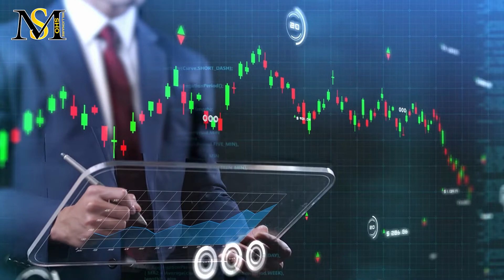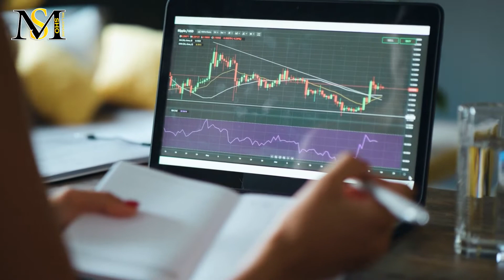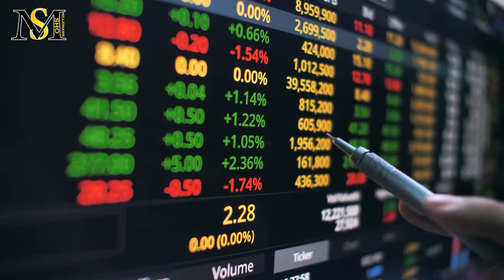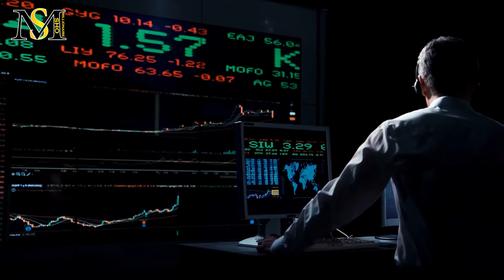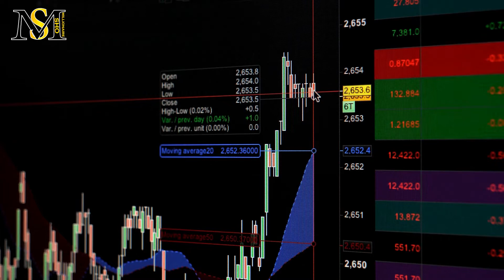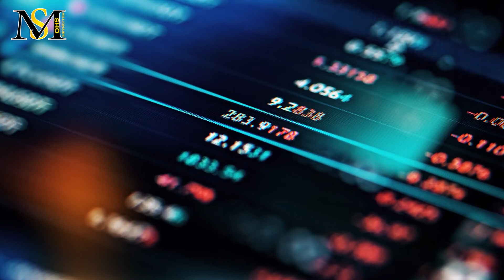کاردانو یا سولانا؟ کاربران ان اف تی کدام شبکه را انتخاب می‌کنند؟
آیا طبق تحلیل ها تا پایان بازار نزولی بیت کوین حداکثر ۲ تا ۳ ماه باقی مانده؟
در این ویدیو به سوالات زیر پاسخ خواهیم داد:
کاردانو بهتر است یا سولانا؟
کدام شبکه بهتر است؟
شبکه کاردانو بهتر است یا سولانا؟
ان اف تی چیست؟
کدام شبکه ان اف تی بهتر است؟
کاربران ان اف تی سولانا را انتخاب می کنند یا کاردانو را؟
کاربران ان اف تی کاردانو را انتخاب می کنند یا سولانا را؟
پروژه کاردانو که در سال ۲۰۱۷ به بازار معرفی شد، اغلب به عنوان یک بلاک چین نسل سوم شناخته می‌شود. کاردانو با درس گرفتن از تجربیات قبلی شبکه‌های بیت کوین و اتریوم توسعه داده شده، با این تفاوت که درصدد حل مشکلاتی مانند عدم پایداری و مقیاس پذیری کم این شبکه‌ها است. به عبارت دیگر سازگاری بیش‌تر با محیط زیست، ایمنی و سرعت بالا‌تر از ویژگی‌های حائز اهمیت برای سازندگان توکن ADA بوده است. ارزهای دیجیتال می‌توانند عرضه ثابت یا نامحدود داشته باشند. بیت کوین معروف‌ترین نمونه ارز دیجیتال با عرضه ثابت است و دلیل ثابت بودن عرضه BTC این است که هرگز بیش از ۲۱ میلیون بیت کوین وجود نخواهد داشت.توکن کاردانو نیز به همین صورت است. حداکثر عرضه این رمز ارز ۴۵ میلیارد واحد بوده که در حال حاضر  حدود ۳۴ میلیارد آن در گردش است. این عرضه محدود به تنهایی افزایش قیمت آدا را تضمین نمی‌کند. اما با بیشتر شدن محبوبیت کاردانو، عرضه محدود آن می‌تواند به افزایش تقاضا برای ADA کمک کند.
   Cسولانا ارز اختصاصی شبکه بلاکچینی به همین نام است که در حال حاضر رشد سریعی دارد و شباهت‌های زیادی با ارز اتریوم (ethereum) دارد و حتی به آن «قاتل اتریوم» (ethereum ) نیز گفته می‌شود. کوین‌های سولانا نیز مانند کوین‌های اتریوم در صرافی‌های ارز دیجیتال قابل ‌خریدوفروش هستند و در بلاکچین آن تراکنش‌های زیادی انجام می‌شود. خالق سولانا مدعی است شبکه بلاکچین این ارز دیجیتال، سریع‌ترین بلاکچین جهان است و در این شبکه تأیید ۶۵۰۰۰ تراکنش در هر ثانیه با کارمزد کمتر از یک پنی برای هر تراکنش امکان‌پذیر است. این ارز که نام آن از یک شهر ساحلی در جنوب کالیفرنیا گرفته شده، محصول ذهن آناتولی یاکوونکو، توسعه‌دهنده نرم‌افزار است. آناتولی قبل از ایجاد شبکه سولانا و ارز آن، در حوزه طراحی سیستم‌های توزیع‌شده با فناوری‌های پیشتاز در این حوزه فعالیت می‌کرد. شبکه سولانا مانند بسیاری از شبکه‌های بلاکچین برای تأیید بلاک‌ها از الگوریتم اجماع اثبات کار (Proof of Work یا PoW) استفاده نمی‌کند و از یک الگوریتم منحصربه‌فرد مختص خود تحت عنوان اثبات تاریخچه (Proof of History یا PoH) استفاده می‌کند که باعث شده شبکه سولانا به یکی از کارآمدترین شبکه‌های بلاکچین جهان تبدیل و انجام بسیار سریع تراکنش‌ها با آن امکان‌پذیر شود.
   Dپلتفرم OpenCNFT گزارش می‌دهد که طی ۲۴ ساعت گذشته، حجم معاملات توکن‌های NFT در شبکه کاردانو ۱۱۰ درصد افزایش یافته است. همچنین، در همان بازه زمانی، تعداد معاملات NFT و تعداد آیتم‌های فروخته شده در شبکه کاردانو نیز به ترتیب ۴۶٫۹ درصد و ۴۸٫۶ درصد بیشتر شده است. علاوه بر این، ۱۲ کلکسیون برتر NFT در شبکه کاردانو، شاهد افزایش ۱۰۰ تا ۲،۵۰۰ درصدی ارزش خود در ۲۴ ساعت گذشته بوده‌اند. در مقابل، آمار مربوط به معاملات توکن‌های NFT در شبکه سولانا ناامیدکننده است. با این حال، لازم به ذکر است که علی‌رغم مخالفت‌های جدید فعالان بازار NFT نسبت به سولانا، داده‌ها نشان می‌دهند که حجم کل معاملات NFT در این شبکه بلاکچینی از اواسط آگوست تا پایان سپتامبر، بیش از سه برابر شد و از ۷ درصد به ۲۴ درصد افزایش یافت.